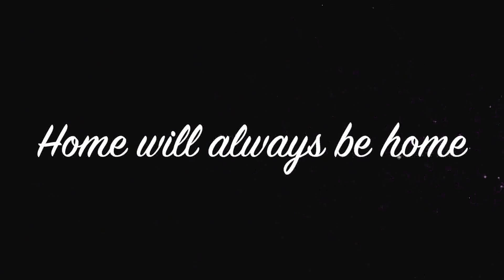Beautiful Liberia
Get back to the Soil and grow more food Liberia